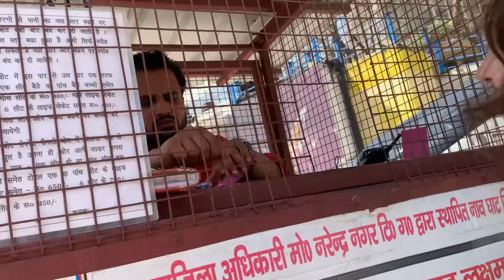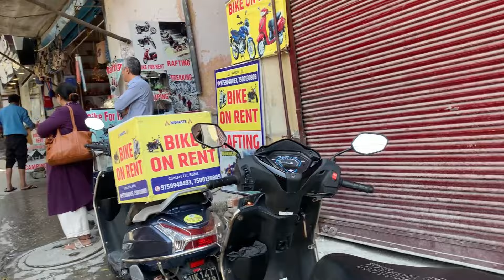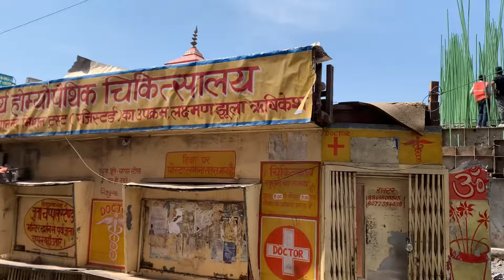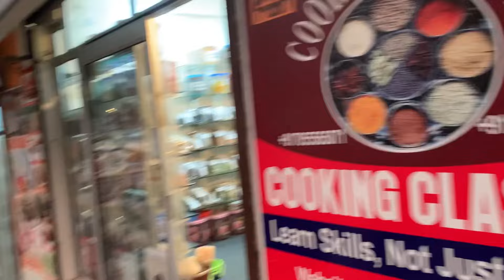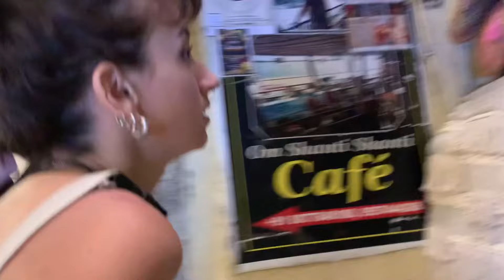HİNDİSTAN RISHIKESH SOKAKLARINDA GEZI • TAPOVAN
Selamlar ben mehmet,
Kendi çapımda dünyayı geziyorum.

Bu videoda Hindistan’ın Rishikesh adındaki şehrinin Tapovan adındaki kısmındayız ve burayı geziyoruz.

Size Hindistan’ın bu bölgesini gösteriyorum. Bu bölgede ganj nehrinin temiz kısmı bulunuyor burda insanlar yüzebiliyor, rafting yapıyor çoğu aktivite için imkan var, ayrıca burda önceki videolarda yaptığım yoga da çok meşhur, çoğu turist sadece yoga için geliyor. Merak ettiklerinizi sorabilirsiniz. İyi seyirler